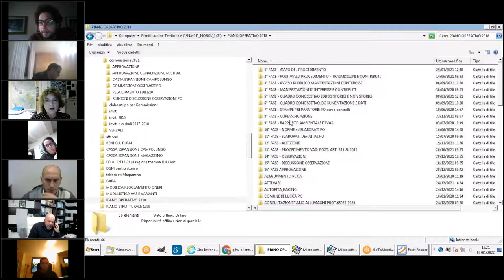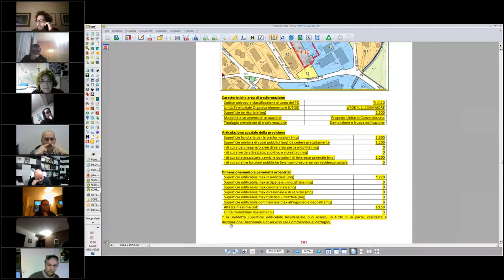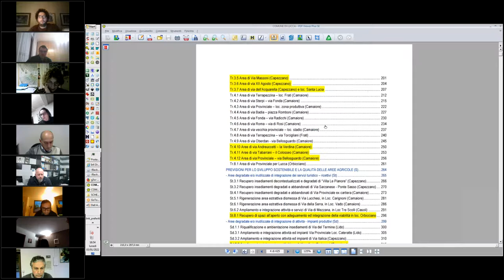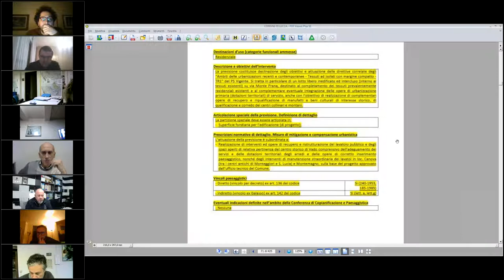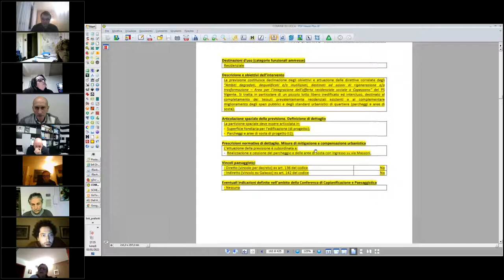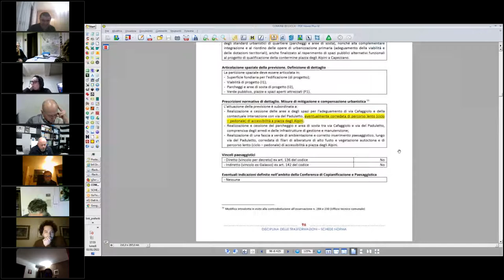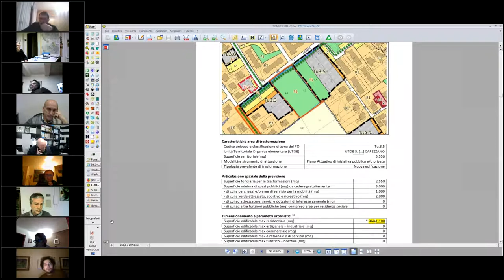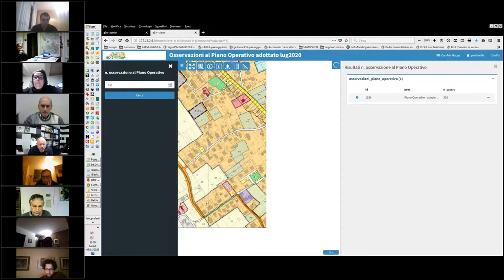3ª Commissione Consiliare del 3 Gennaio 2022